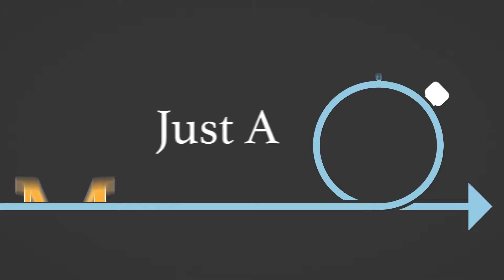Just a Minute with Dr. Tim Hill - A Choice to Rejoice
In today's episode of Just a Minute, General Overseer Dr. Tim Hill declares, We Have a Choice to REJOICE!